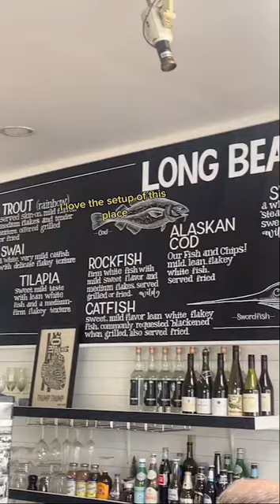my new fav spot in LB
Long Beach Fish and Grill checked every little box of my food review list with ease. Ambiance was amazing feels classy but not overly done. I love how they have multiple levels and styles of seating instead of only one option. The staff was truly exceptional darn near chic fil a level of my pleasureness. Prices were very affordable and honestly generous servings as well. Flavor for the fish and shrimp sampler was a 10/10 for me and I split it with my girlfriend and it still filled us up a nice way. Also ordered the Mahi Mahi taco that was a little less flavorful and not my favorite but I can appreciate how fresh the fish was and the overall freshness in each bite. Overall 10/10 will definitely be back! Way to go LongBeach Fish and Grill ❤️